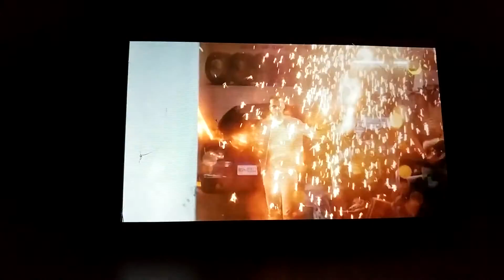The Flash 2x4 Juiet greift Caitlin und Jax an